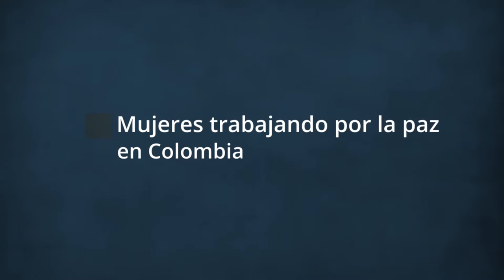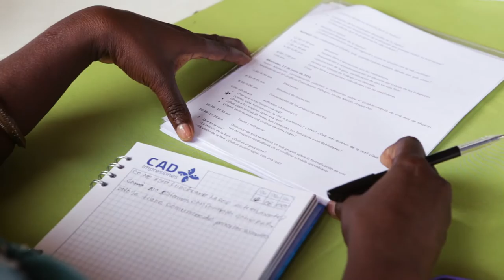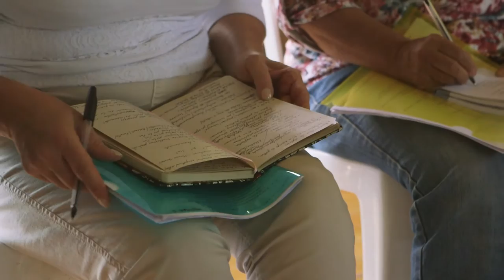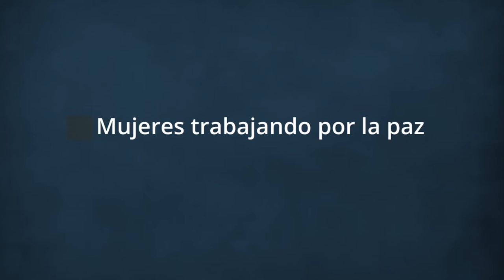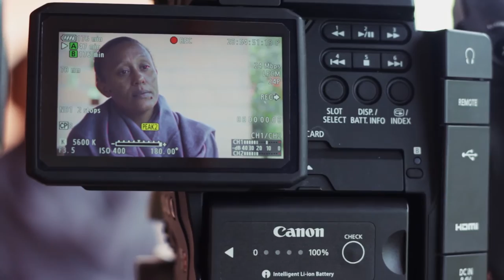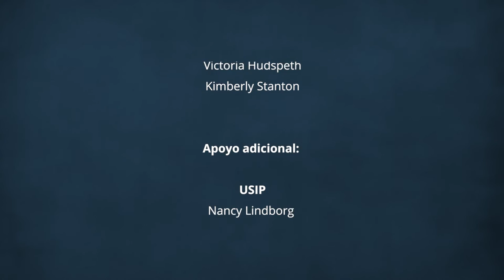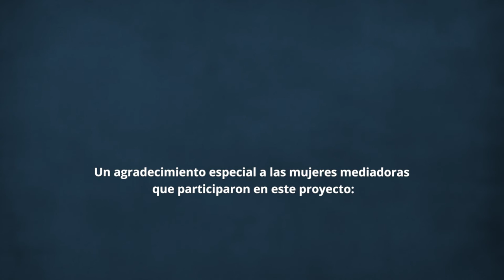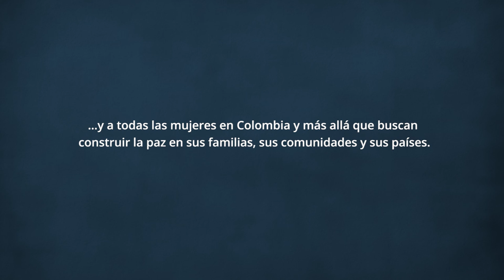Mujeres Mediadoras de Colombia se preparan para apoyar paz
Mientras los negociadores del gobierno colombiano y el grupo armado, FARC, negocian los últimos detalles de una potencial acuerdo de paz, una red de 30 mediadoras de 12 regiones de Colombia se está preparando para servir como catalizadores para la reconciliación en las secuelas de un acuerdo. Este documental de 30 minutos destaca su trabajo, con el apoyo de USIP en colaboración con la Universidad Autónoma de Bucaramanga (UNAB).  Explora las estrategias que las mujeres usan en sus mediaciones.  En una etapa post-Acuerdo, pondrán sus capacidades al servicio de la prevención y mediación de las disputas, como las que pueden surgir entre los ex combatientes y las víctimas, entre grupos étnicos, dentro de la sociedad civil, y entre los ciudadanos y el gobierno.

USIP lanzó el proyecto en el 2014 para conectar las mujeres y ofrecer oportunidades de capacitación en sesiones como la observada en el video. Aquí se observa las sesiones filmadas en el Oriente Antioqueño, Colombia. La Agencia de EE.UU. para el Desarrollo Internacional ayudó a financiar el proyecto en el 2015. El documento fue producido por Art Works Projects.